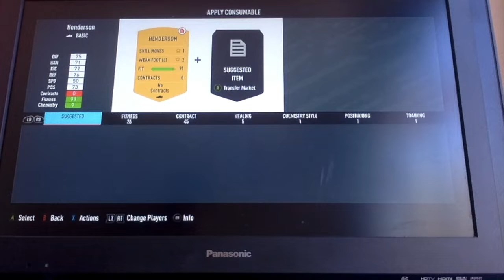FIFA 20 ULTIMATE TEAM EPISODE 2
In this video i continue the epic FIFA 20 ultimate team series. This is episode 2 of the series.